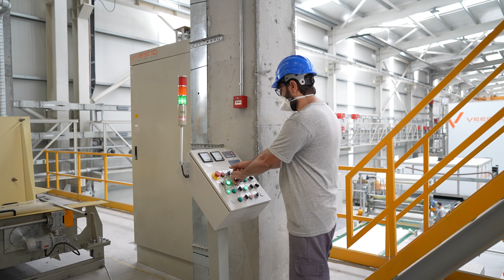GRANİTAŞ | FABRİKA TANITIM FİLMİ